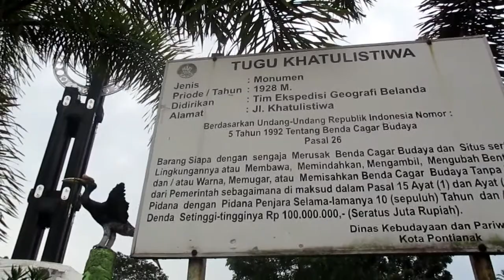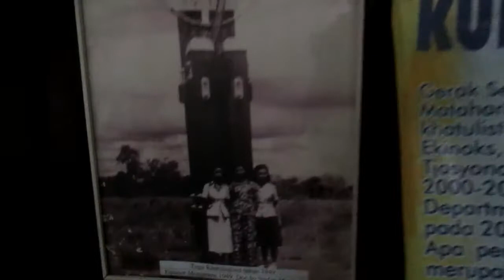KETEMU BULE AUSTRALIA DI TUGU KHATULISTIWA PONTIANAK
Pesona Khatulistiwa : kedua kalinya kita menelusuri Tugu Khatulistiwa Pontianak bertemu wisatawan asing disana. tonton sampe habis. kalau kamu orang pontianak. Waleeeee.

Semoga Bermanfaat :)

terimakasih/makaseh belonggok

Temui saya di Ig @alanilsandi 👇👇👇
FB & Fans Page
Alan Ilsandi

Janganlah kita menjadi pengguna youtube/ penonton setia youtube dengan membuka atau mendukung konten-konten yang maaf, dapat dikategorikan kurang baik atau berdampak negatif.

Kate orang pontianak tu usah lah kite nak jiplak karye orang, kite nak niru-niru karye orang supaye tenar.
ingat kawan, hal yang haros kite peratikan ni, Kualitas bukan Kuantitas. Kalau itu dah beimbang. Behhh...Waleeee lah dah... ajib...

JAYALAH YOUTUBERS INDONESIA
Tetap Semangat, Dan Terus BERKARYA

ALAN ILSANDI
PONTIANAK